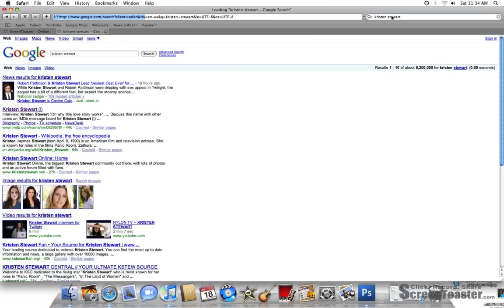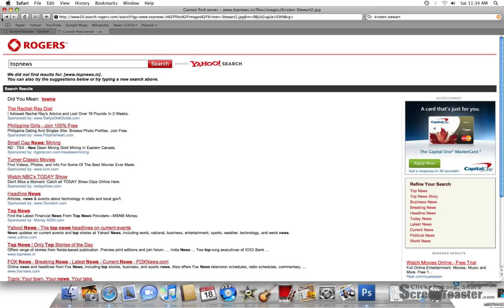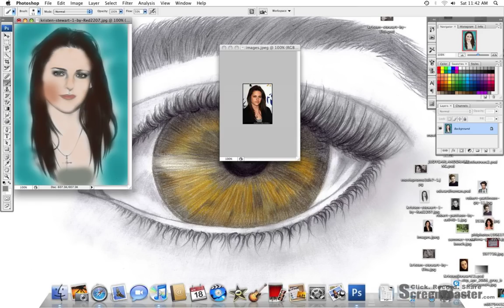Kristen Stewart Drawing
Drawing by Red2207 on starportraits! Coloring by VegitarianVampires!